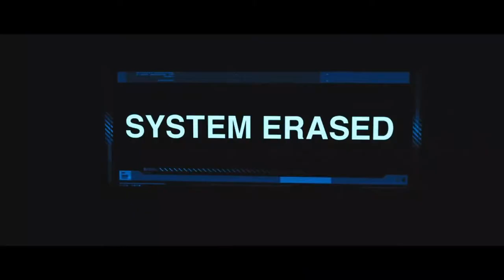Boytronic - Man In A Uniform (Fanmade Video) (1984)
Boytronic wurde 1983 quasi über Nacht mit dem High Energy-Song "You" berühmt. "Man In A Uniform" war die dritte Single und erschien auf dem zweiten Album "The Continental". Sänger Holger Wobker (alias Bryllyant Berger) hatte 1987/88 auch noch das Nebenprojekt Kamerata laufen.
Es handelt sich um ein nicht offizielles Promo Musikvideo von MellieTerry.